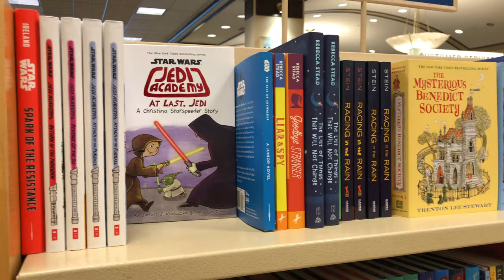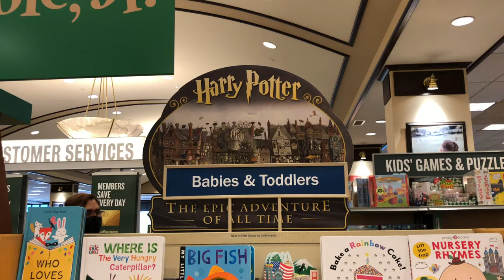BARNS & NOBLE BOOKSELLERS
Today we will be visiting Barns & Noble Booksellers. This one is located off of feilds ertel rd in the govaners plaza a large shopping plaza located in Dearfield Ohio.